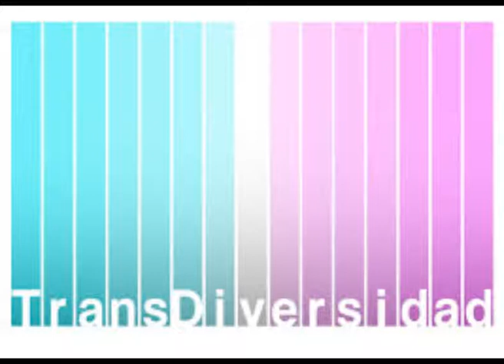14/02/2021 OS PRESENTAMOS LA ASOCIACION TRANSDIVERSIDAD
TransDiversidad nació en 2018 con el objetivo de darnos soporte soporte mutuo, de generar un tiempo y un espacio donde poder expresarnos y tener acceso a la experiencia de los demás. Somos un grupo de mujeres y hombres trans que dedicamos nuestros recursos y nuestro tiempo a luchar por nuestros derechos, por nuestro lugar en el mundo, a visibilizar nuestra realidad y a trabajar por la normalización de la experiencia trans.